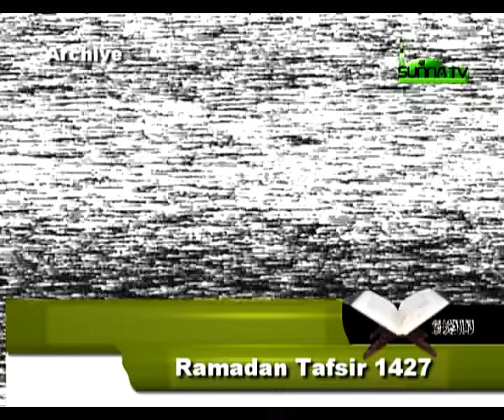Marigayi Sheikh Ja'afar Mahmoud Adam || TAFSIRIN ALKUR'ANI